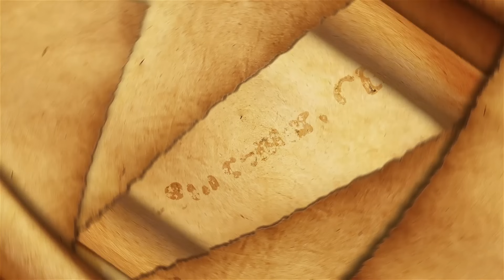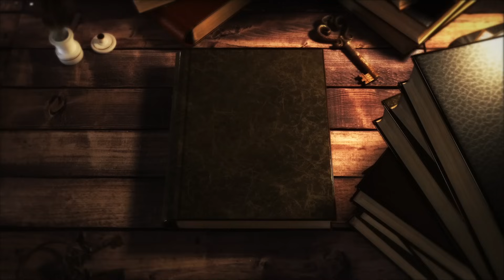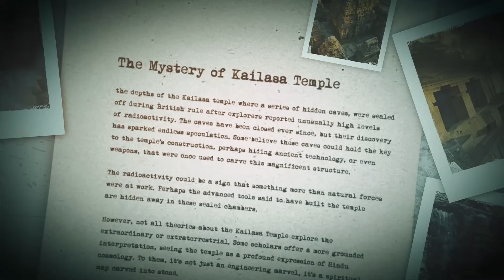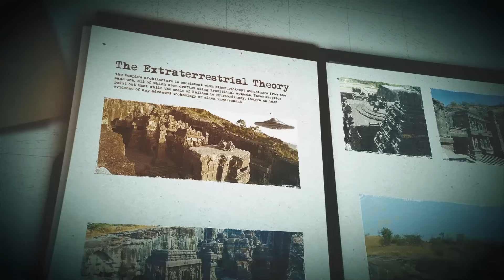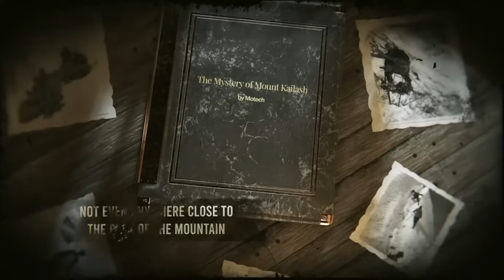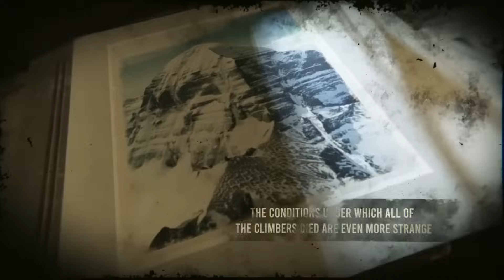The Most Mysterious Temple in The World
Imagine a temple so massive, so intricately carved, that it defies everything we know about ancient construction. A structure made from a single block of stone, with no room for error. A feat so ambitious that it leaves you wondering: how did they do it? Was it really just 7,000 workers chipping away with simple tools? Or could there be something more, something hidden beneath the surface of history?

The Kailasa Temple isn’t just a masterpiece of art, It’s a riddle carved into stone that challenges everything we understand about the ancient world. And here’s the real mystery: where did all the stone go? How did they carve from the top down without a single mistake? And why do some believe there’s more to this temple than meets the eye?

Stay with me, because once we dig into the theories surrounding this temple, you’ll see why the Kailasa Temple remains one of the greatest unsolved mysteries of all time.